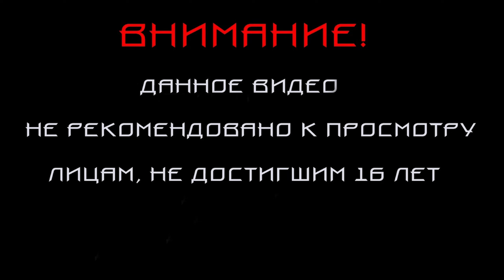GTA San Andreas.ПРОХОЖДЕНИЕ #22.НЕОПОЗНАННЫЙ ЛЕТАЮЩИЙ CJ.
Прохождение GTA San Andreas.
ПРАВИЛА! ЧИТАТЬ ВНИМАТЕЛЬНО!
2)Если хотите заказать игру на прохождение, сначала обязательно связаться и все обсудить - игру, условия и сроки.
!Форс мажор и выход серий!
- Выход серии могут помешать различные обстоятельства. От самого ютюба до жизненных обстоятельств.
- От того что вы спрашиваете "Где серия?" она быстрее не выйдет, но быстрее испортит мне нервы. Что повлияет на мою заинтересованность к игре и записи дальнейших серий. Поэтому при таких частых вопросах вам будет закрыт доступ к лс.
4)Стучаться в личку просто так и спамить бессмысленными сообщениями не надо. Цените свое и мое время, не распыляйте его на ненужные переписки.
5)Я не ищу парня и отношений, у меня нет на это времени, и мне не интересны ухаживания и любовные переписки.
6)Не видение или не знание правил не дает право что-то предъявлять автору.